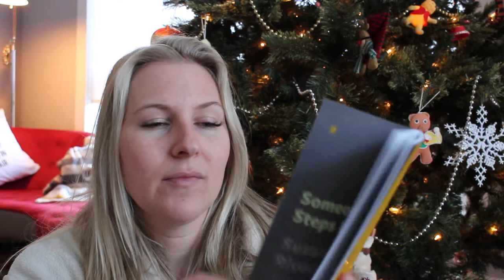December 9 Short Story Advent Calendar Unveiling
Day 9 of Advent Calendar Unveilings! I've purchased a Godiva chocolate advent calendar as well as a short story advent calendar from Hingston and Olsen. Each day, until December 25 I'll be reviewing the short story I read that morning, and checking out my new chocolate for the day. Follow along with me on my blog, twitter and facebook.